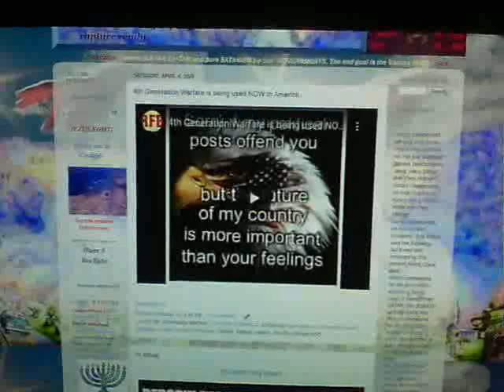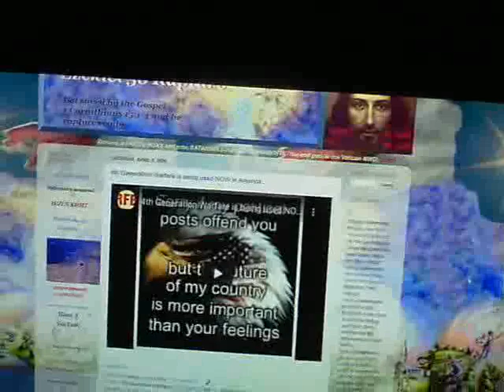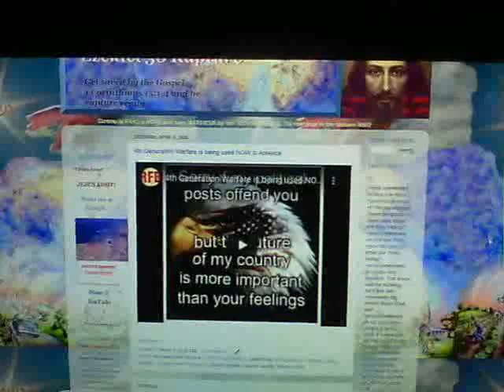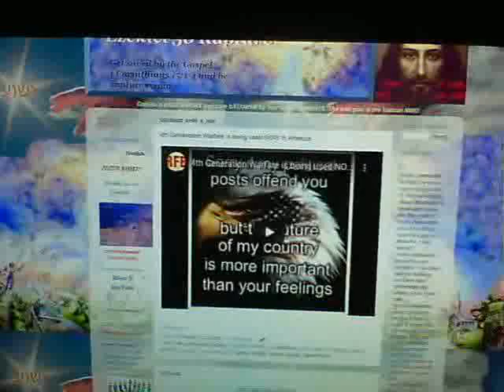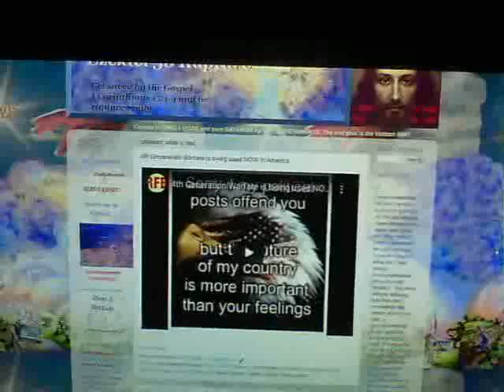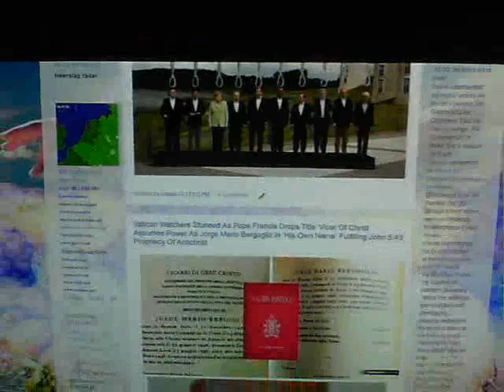4th Generation Warfare is being used NOW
This is the new and much bigger '9/11' HOAX!

I forgot to finish to say that every Pope is the DISGUISED LUCIFERIAN ROMAN EMPEROR and the ANTICHRIST and especially THIS ONE!
Vatican Watchers Stunned As Pope Francis Drops Title ‘Vicar Of Christ’ Assumes Power As Jorge Mario Bergoglio In ‘His Own Name’ Fulfilling John 5:43 Prophecy Of Antichrist

If you're not SAVED then get saved by The Gospel that SAVES FOREVER from burning forever in the lake of fire, and having been saved through this GOSPEL also makes one RAPTURE-READY!

1 Corinthians 15:1-4 1599 Geneva Bible
1 Moreover brethren, I declare unto you THE GOSPEL which I preached unto you, which ye have also received, and wherein ye continue,
2 And whereby ye ARE saved, IF ye keep in memory, after what manner I preached it unto you, except ye have believed in vain.
3 For first of all, I delivered unto you that which I received, how^ that Christ died for our sins, according to the Scriptures,
4 And that he was buried, and that he arose the third day, according to the Scriptures

^through the shed BLOOD of JESUS!

Romans 5:9 1599 Geneva Bible
Much more then, being now justified by his blood, we shall be saved from wrath through him.

Ephesians 1:7 Geneva Bible
By whom we have redemption through his blood, even the forgiveness of sins, according to his rich grace

Ephesians 2:8-9 1599 Geneva Bible
8 For by grace are ye saved through faith, and that not of yourselves: it is the gift of God,
9 Not of works, lest any man should boast himself.

ONCE SEALED, ALWAYS SEALED for those who ARE SAVED:

Ephesians 1:13 1599 Geneva Bible
13 In whom also ye have trusted, after that ye heard the word of truth, even the Gospel of your salvation, wherein also after that ye believed, ye were sealed with the holy Spirit of promise

2 Corinthians 1:22 1599 Geneva Bible
Who hath also sealed us, and hath given the earnest of the Spirit in our hearts.

JESUS promised us EVERLASTING LIFE:
John 3:16 1599 Geneva Bible
16 For God so loveth the world, that he hath given his only begotten Son, that whosoever believeth in him, should not perish, but have everlasting life.

Matthew 25:46 1599 Geneva Bible
46 And these shall go into everlasting pain, and the righteous into life eternal.
'these' are the those who refused to believe in JESUS and 'the righteous' are those who are saved by God's undeserved gift of grace through faith alone in the blood of JESUS that was shed for the remission of our sins and His resurrection from the dead, and they are also the righteous of the Old Testament and of the coming Time of Jacob's Trouble, aka the great tribulation.